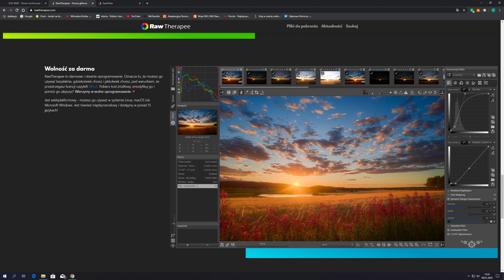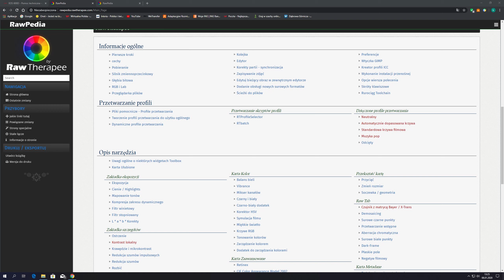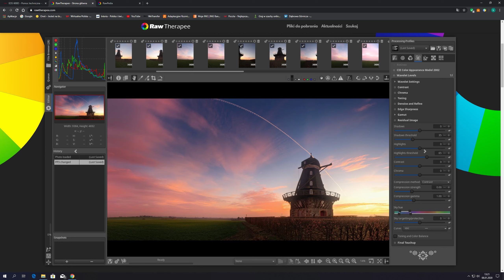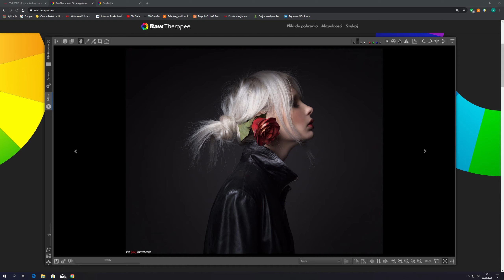RawTherapee v5.7 Prezentacja PL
Prezentacja najnowszej wersji darmowego edytora plików RAW. RawTherapee to aplikacja z polskim interfejsem, mogąca konkurować z płatnymi aplikacjami od Adobe i godna uwagi. Program jest aktualizowany, więc powinien czytać RAW-y z najnowszego sprzętu. Czy tak jest - warto sprawdzić. Zapraszam na prezentację.